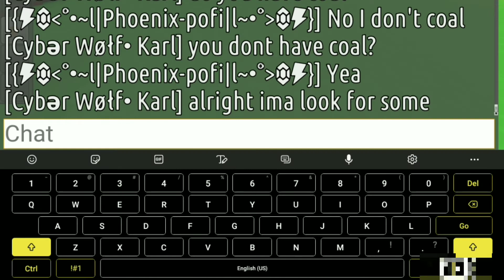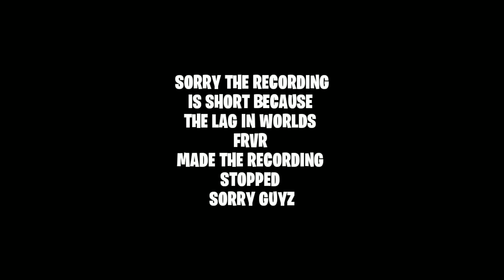WORLDS FRVR| We found the biggest cave Æ EPISODE 2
thanks to Karl for helping me for the video

and we got new member it's dark Phoenix lord